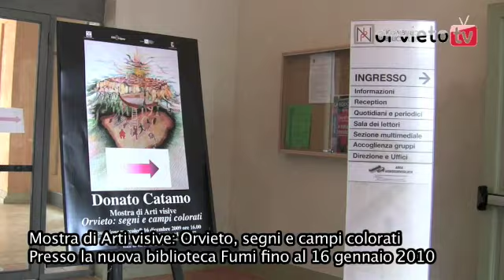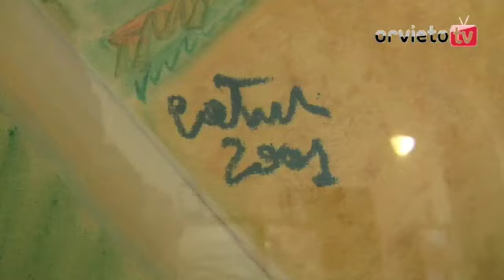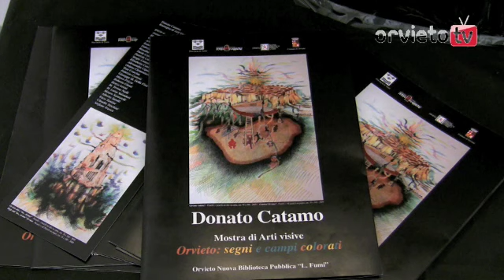Orvieto: segni e campi colorati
Mostra di Arti visive: Orvieto, segni e campi colorati Presso la nuova biblioteca Fumi fino al 16 gennaio 2010 di Donato Catamo